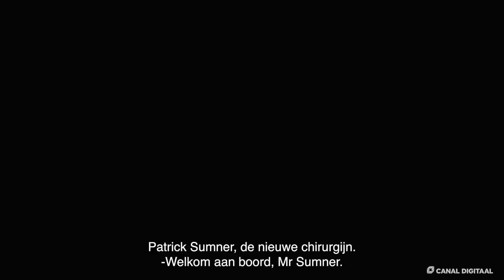'The North Water' nieuw bij Canal Digitaal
Patrick Sumner (Jack O'Connell), een in ongenade gevallen ex-legerchirurg, meldt zich aan voor een walvisexpeditie. Hij krijgt te maken met de wreedheid van de elementen én de bemanning, maar ook met de amorele harpoenier Drax (Colin Farrell). Als het ware doel van de expeditie duidelijk wordt, barst de confrontatie tussen de twee mannen los. De reis wordt een worsteling om te overleven in de Arctische woestenij met een moordlustige psychopaat als reisgenoot. Kijk nu on demand bij Canal Digitaal.